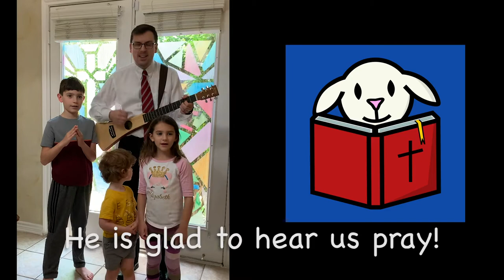Lambs Chapel - Felt but not Seen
It's hard to be away from each other right now. One of the things we miss most is being able to share Jesus with our littlest members in person. So we've decided to start a chapel series for preschoolers!

This week we're talking about the Holy Spirit. We know they're there, even though we can't see them.